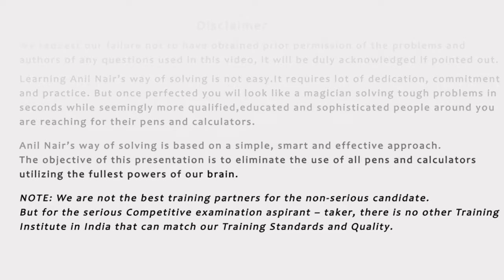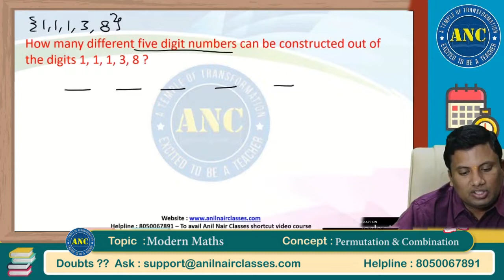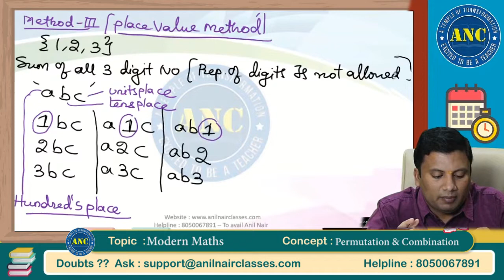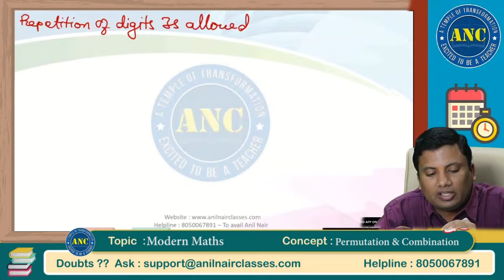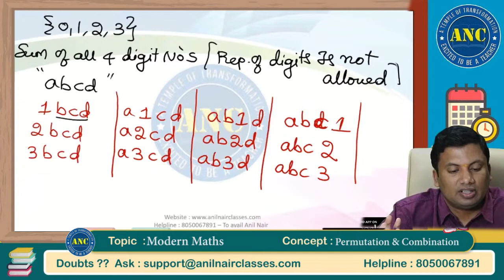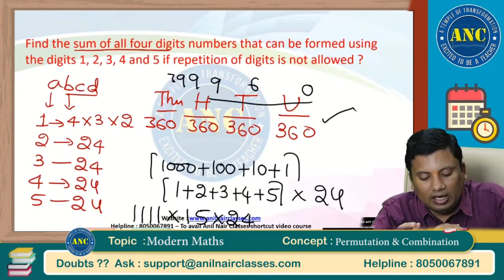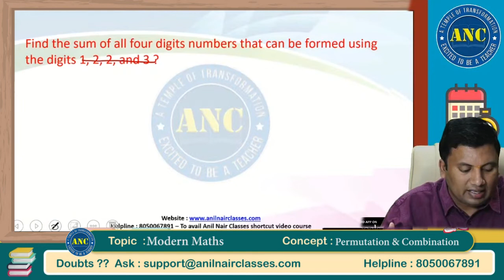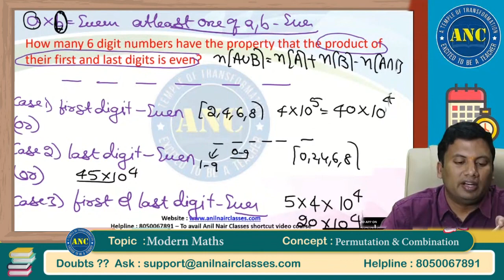Permutation and Combinations ( CAT Special Session-5 ) | CAT 2022 | Download ANC App | Anil Nair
👉Important Key Points:
1.. Reasons to enroll for ANC video classes
1. Different angles to simplify each topic using lateral thinking & common sense
2. Focus on Concepts and not just Problem Solving.
3..Different techniques for problem-solving taking concepts to an advanced level.
4. Application of unique shortcut techniques in Quant/ LRDI and Verbal.
5. Link topics by adopting similar strategies & techniques.
6. Focus on maximizing scores in minimum time.
Prepare with fun, prepare with ANC
With Love
Anil Nair